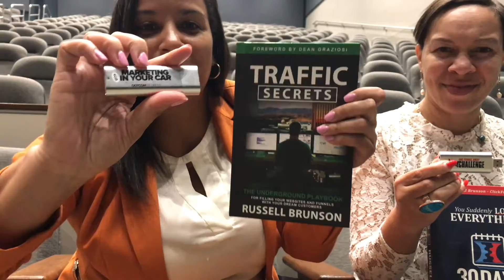ClickFunnels: Building Your Brand, Business, & Bank Accounts!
ClickFunnels founder Russell Brunson shares all his secrets so that entrepreneurs Cherron Jones, Robin Wilson, and Janette Ghedotte can leverage the power of social media and digital marketing to build their brand, businesses, and bank accounts!